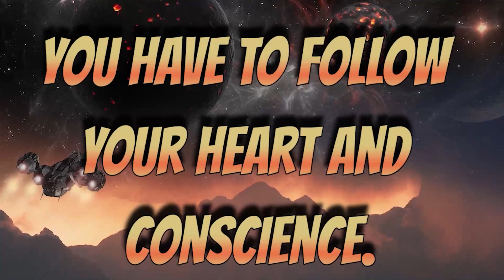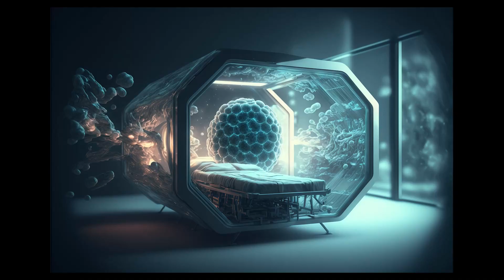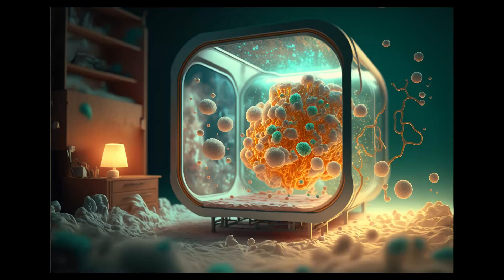GALACTIC FEDERATION MOST IMPORTANT KEYS TO GROWTH AMAZING MESSAGE